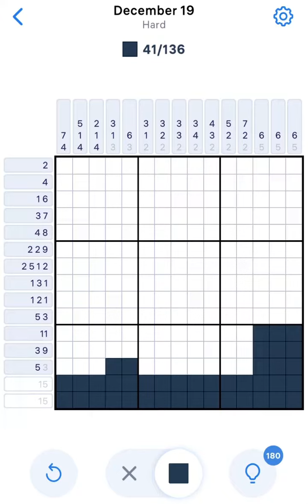Nonogram December 19 2022